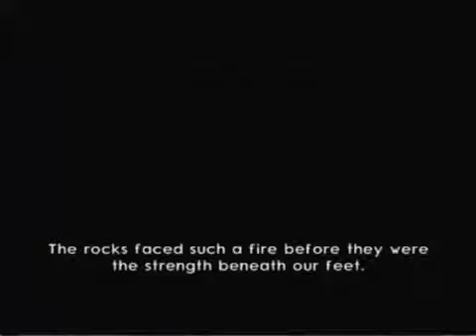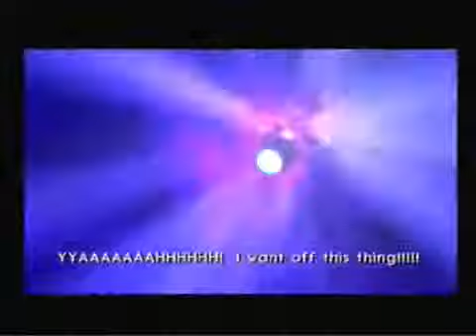Jak 2 Part One SIX YEARS!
Super old videos from my old channel, decided to import them over here in case anyone wanted to check them out, may or may not come back to the Jak series.